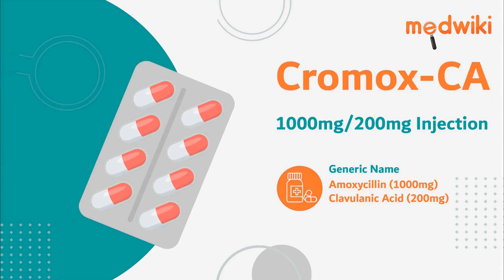Cromox-CA 1000mg/200mg Injection | Uses, Work and How to take.